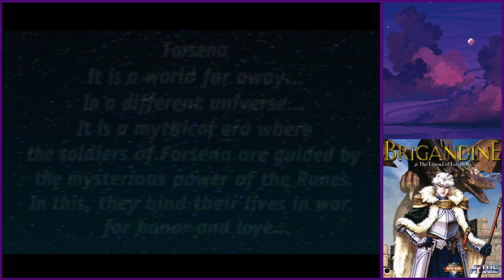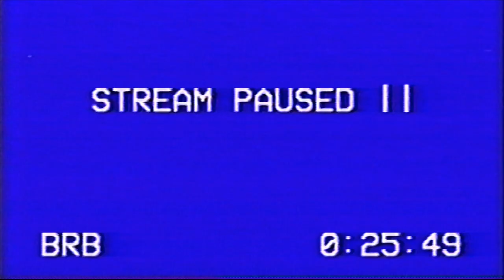PlayStation - Brigandine: The Legend of Forsena (NTSC-U) (part 1). Norgard.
Casual playthrough "Brigandine: The Legend of Forsena" for Norgard.
I'm playing on MisterFPGA.
RGB (S-video filter).
Capture with Avermedia LGX.